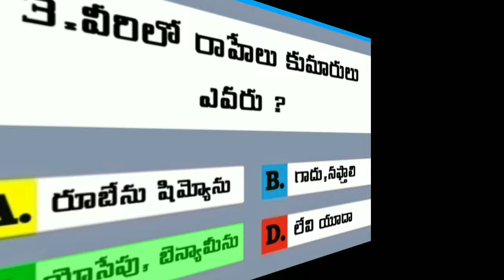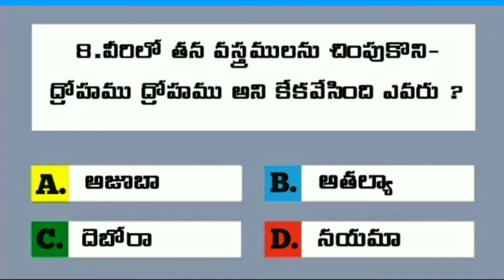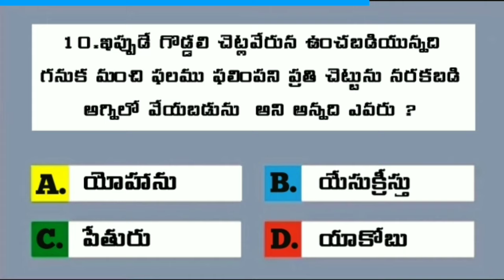BIBLE QUIZ IN TELUGU | TELUGU BIBLE QUESTIONS AND ANSWERS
Bible quiz on exodus | telugu bible quiz | bible questions and answers